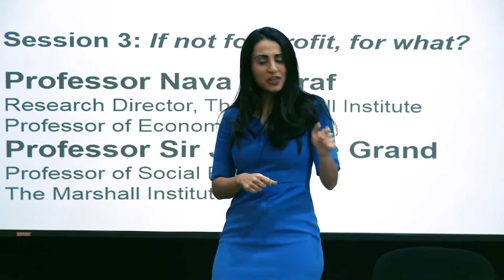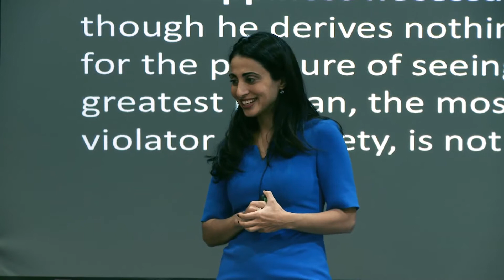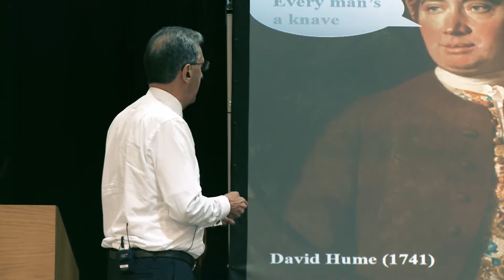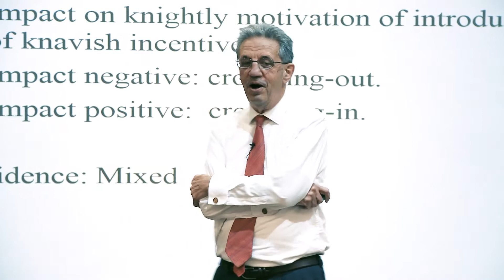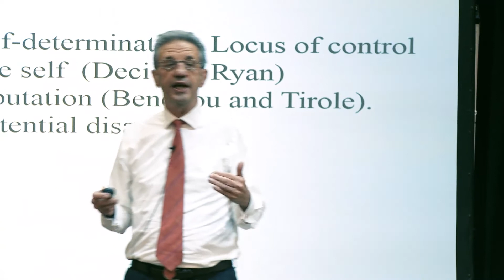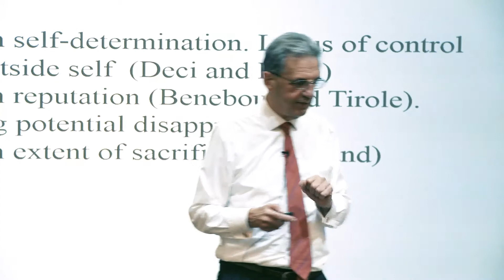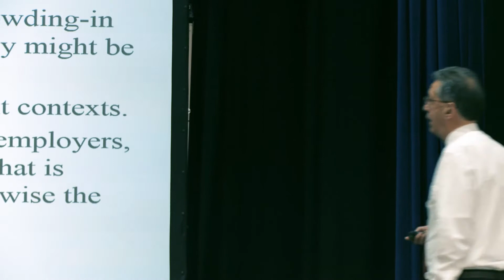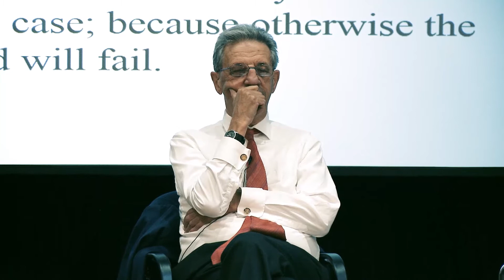LSE MILS 3: If not for profit, for what? - Professor Sir Julian Le Grand and Professor Nava Ashraf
2016/17 LSE Marshall Institute Lecture Series | Lecture 3
If not for profit, for what?
Speakers: Professor Sir Julian Le Grand and Professor Nava Ashraf

In the third Marshall Institute Lecture Professor Sir Julian Le Grand and Professor Nava Ashraf discuss the underlying motivations in philanthropists and social entrepreneurs. Are we primarily motivated by rational self-interest? Or is there more to human nature? Which role does pro-social and altruistic motivations play?